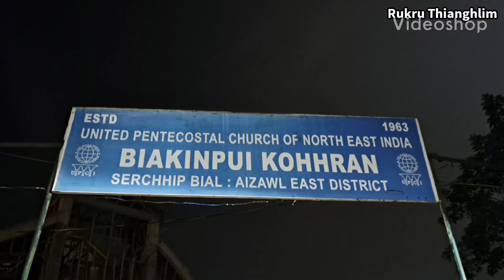Serchhip Biakinpui tlawhna. Hauruang Local pyd.... Episode 1